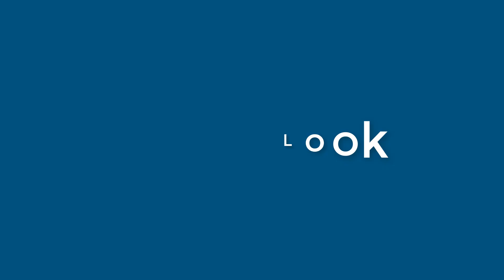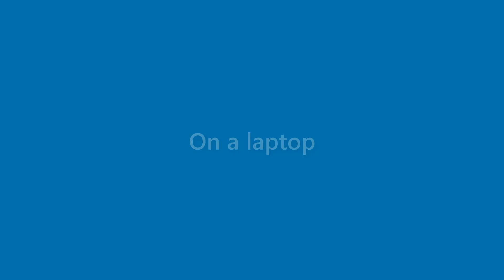Jake Hardin - appearance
Name Look - Jake Hardin - appearance. In this video we present "Jake Hardin" name look and feel in various scenarios.
This video will cover:
How does "Jake Hardin" look as a personal letterhead?
How does "Jake Hardin" look on a business card?
How does "Jake Hardin" look on a computer/laptop screen?
How does "Jake Hardin" look with different background colors?
How does "Jake Hardin" look with various fonts?